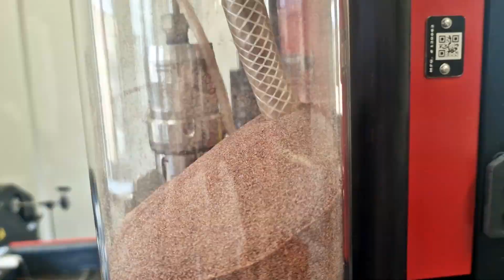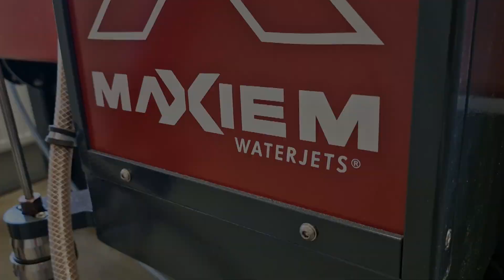Jak działa WATERJET?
Czy cięcie metalu, kamienia lub plastiku wodą jest możliwe? Odpowiedź jest tylko jedna – zdecydowanie TAK!

Ci, którzy twierdzą inaczej z pewnością nie widzieli jeszcze naszego filmu. Zapraszamy do zapoznania się z materiałem o waterjet Maxiem 1515 od firmy Jet System.

Wówczas przekonacie się, że nauka jest naprawdę fascynująca i nie zna granic!

Zapraszamy na pierwszy film z cyklu naukawobiektywie. Warto śledzić nasz kanał, ponieważ już wkrótce pojawią się kolejne filmy :)

Realizacja filmu:
Remigiusz Wałejko
Mateusz Szklarz